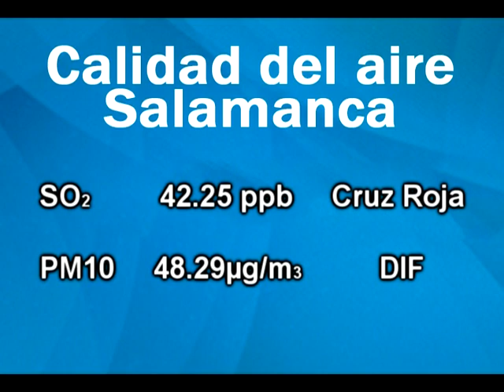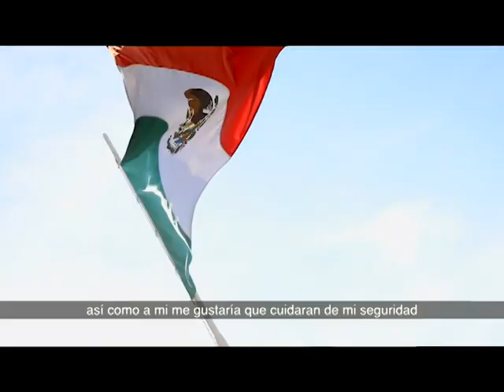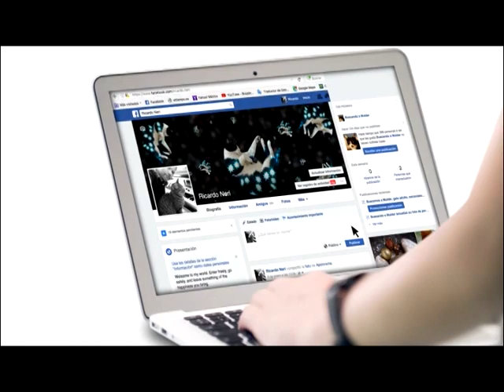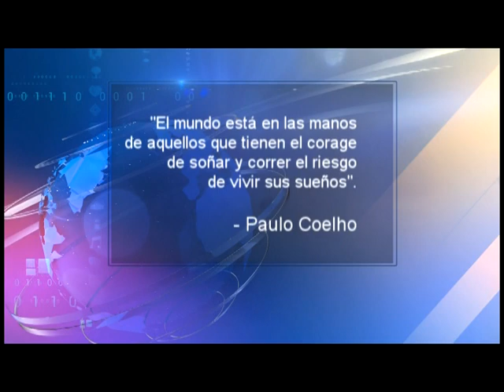NOTICIERO 20 MARZO